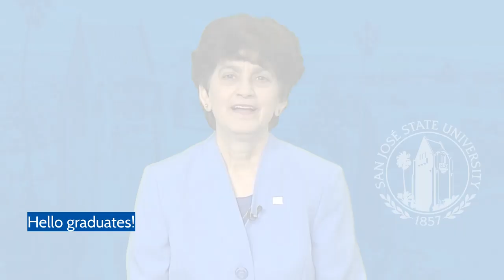President Papazian: Spring Class of 2020 Graduate Recognition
SJSU President, Mary A. Papazian shares a heartfelt message to the San José State University Class of 2020.